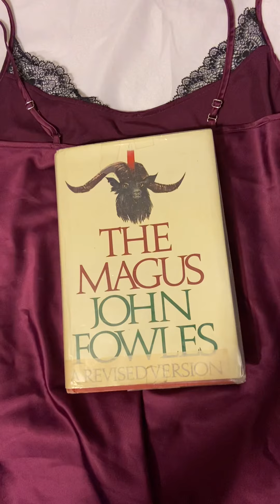May 29, 2020